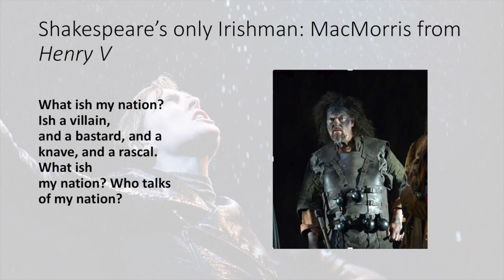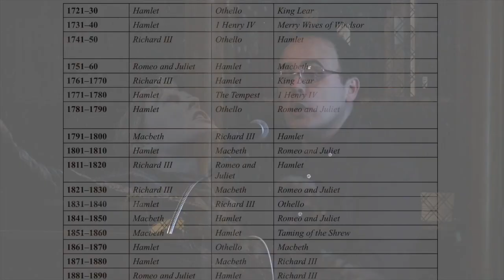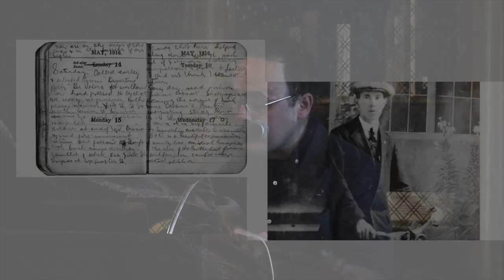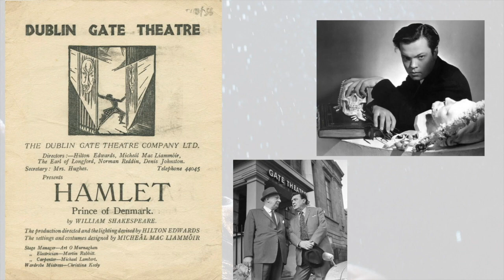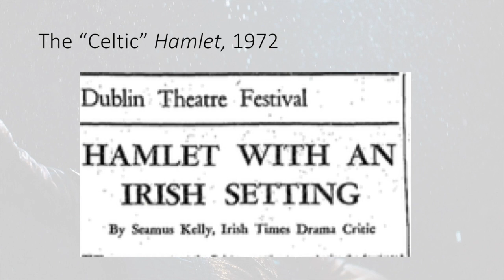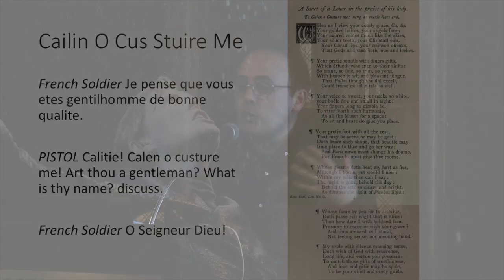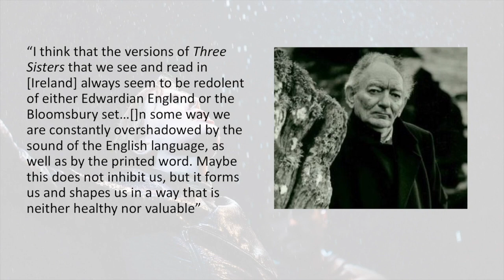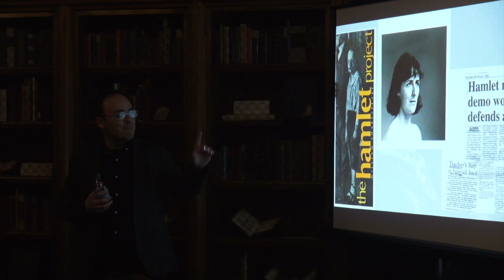Patrick Lonergan, Spring 2019 Burns Visiting Scholar in Irish Studies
Patrick Lonergan, Professor of Drama and Theatre Studies at NUI Galway, Spring 2019 Burns Visiting Scholar in Irish Studies

Shakespeare and the Modern Irish Theatre: Staging Anglo-Irish relations from 1916 to Brexit

John J. Burns Library, Boston College